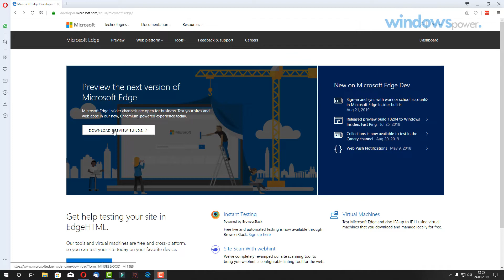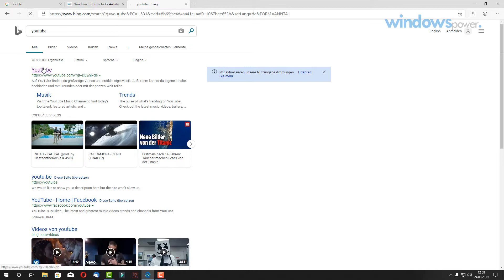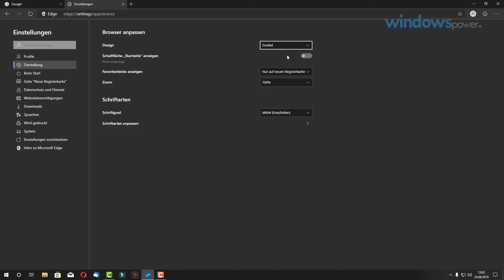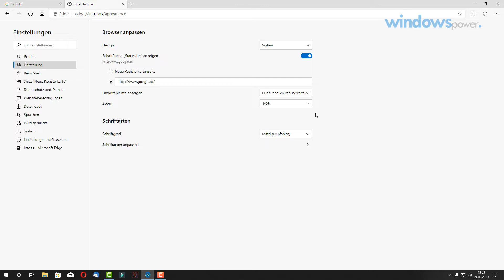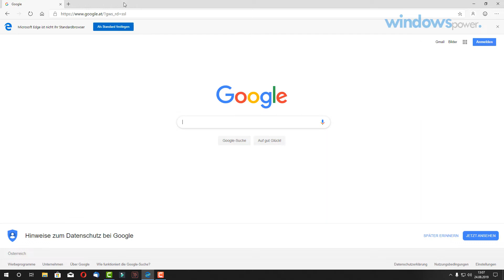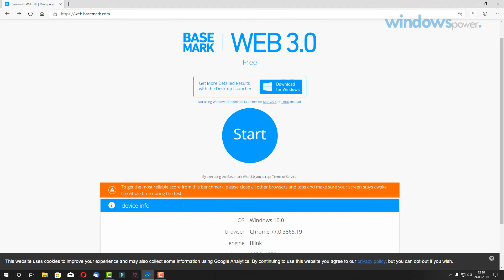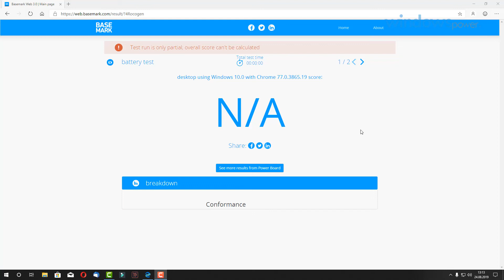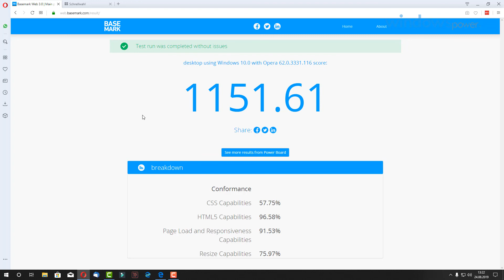Was kann der neue Edge Chromium?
Equipment

Meine Kamera
Mein Mikrofon
Mein Stativ
Meine Software